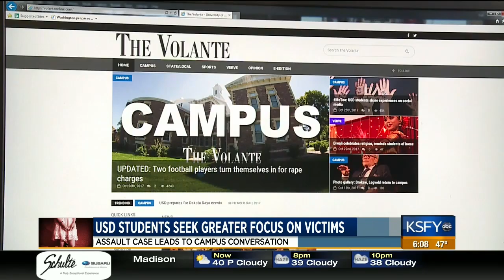USD students seek greater focus on sexual assault victims 11/1/17 KSFY